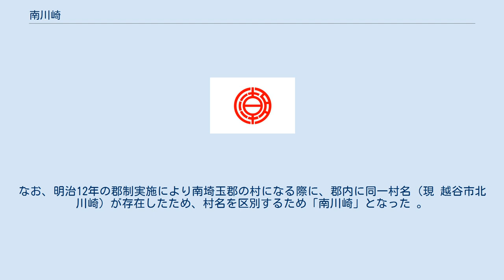南川崎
八潮市の町・字
日本 」 埼玉県 」 八潮市 」 南川崎 南川崎（みなみかわさき）は、埼玉県八潮市の大字。
 八潮市の東部に位置する。
木曽根を挟み中川沿いと、二丁目（上二丁目）に隣接して飛地が存在し、三つの区域に分かれて位置している。
地区の中央部から西部にかけて、つくばエクスプレスの整備に合わせ区画整理が進められている。
 地区の東側から南側にかけて中川が流れている。
 また、埼玉県道54号松戸草加線が地区の概ね中央を南北に横断しているほか、地区の北側をつくばエクスプレスの線路が東西に横断している。
なお、地区から八潮駅までは直線距離で300m～2.5km程度である。
 東は木曽根、二丁目、中川を挟み三郷市栄、三郷市戸ケ崎、西は大瀬、木曽根、南は伊勢野、大瀬、北は木曽根、二丁目と接している。
 この地はかつては中川（古利根川）右岸の沖積地に位置し、集落は自然堤防上に集落が発展し、川の曲流に因み「川崎」と呼ばれたことが由来とされている。
なお、明治12年の郡制実施により南埼玉郡の村になる際に、郡内に同一村名（現 越谷市北川崎）が存在したため、村名を区別するため「南川崎」となった 。
 2021年（令和3年）3月1日現在の世帯数と人口は以下の通りである。